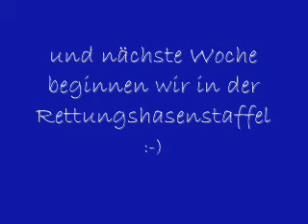Keks Training für die BH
Der Hund kann sich langsam ne SCheibe abschneiden ;-)